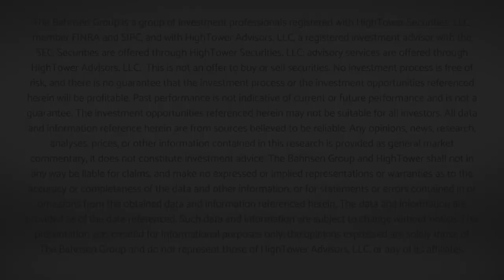Dividend Cafe Video - Miles and Miles To Go Before I Sleep